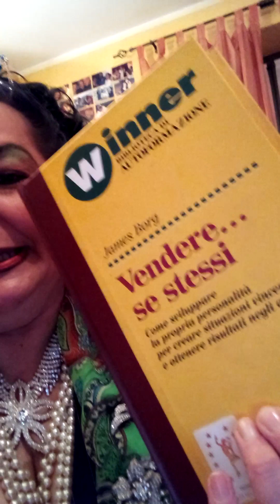Come la penso dei social - Lady Princess of Acaja Angiò Forcalquier